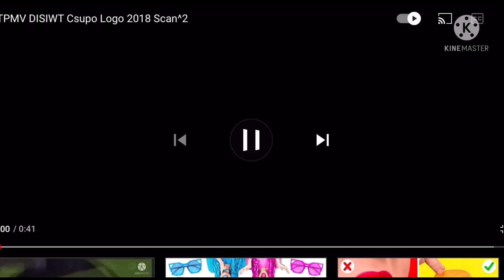2 Scans (My Version)